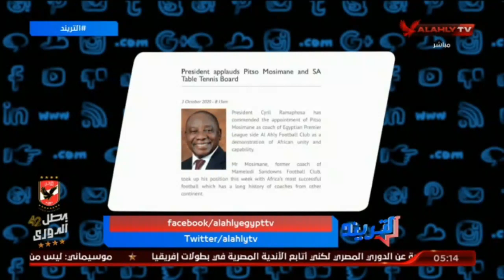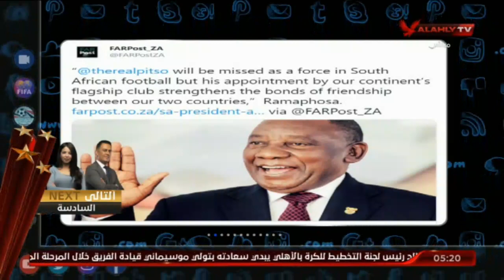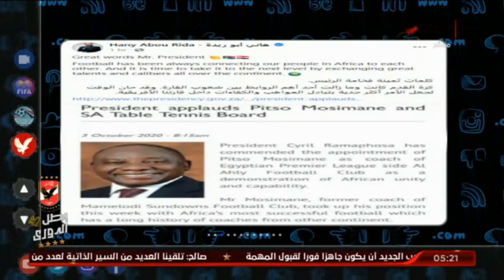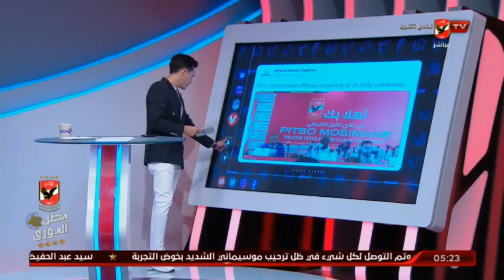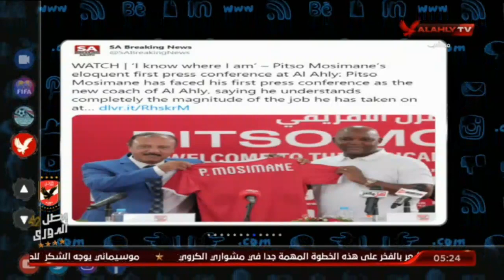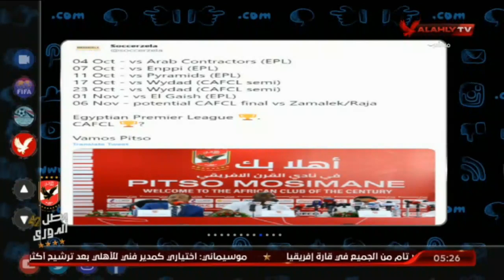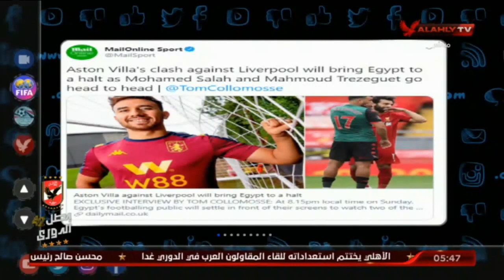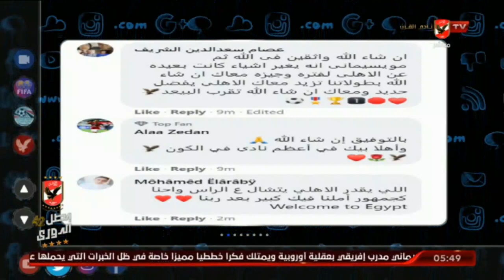حلقة التريند | امير هشام | 3-10-2020